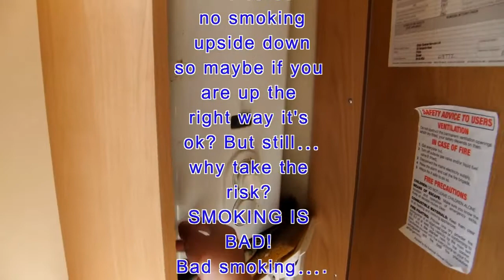Living with a chronic disease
Everyday can be a struggle with a chronic disease but I try to do my best to make every day count and one of the ways I do that is by sharing this crazy clicky life with you!